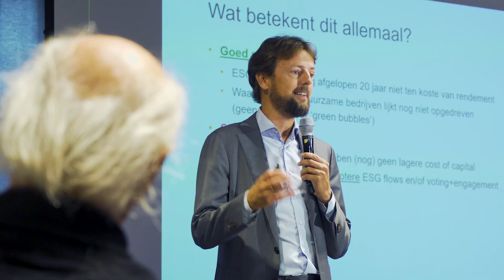Netspar Pensioen & Wetenschap jaarcongres ’21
Dit is een korte weergave van het Netspar-jaarcongres dat ruim baan biedt voor de laatste wetenschappelijke inzichten, recente (beleids)ontwikkelingen en discussie met wetenschap en sector. Het thema van dit jaar Duurzaamheid staat steeds hoger op de agenda’s van pensioenfondsen, verzekeraars en toezichthouders.